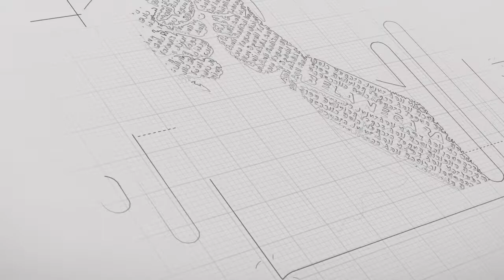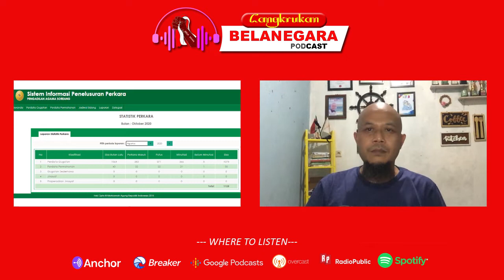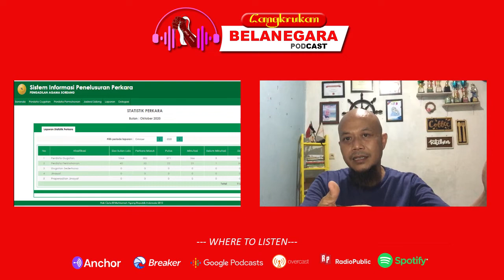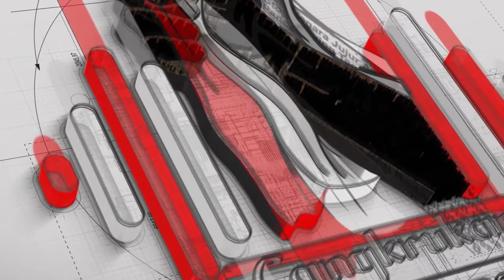ISTERI GUGAT CERAI SUAMI KERE SAAT PANDEMI COVID 19, BENARKAH?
Konon saat Pandemi, kasus perceraian di Indonesia meroket. Benarkah? dan konon kebanyakan kasus datang dari Isteri yang menggugat cerai suaminya lebih dikarenakan faktor ekonomi..